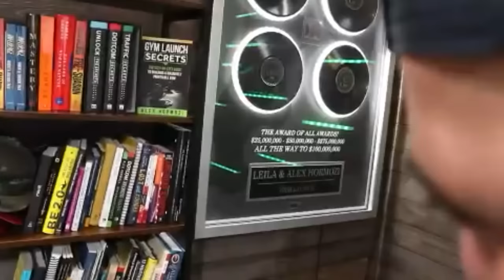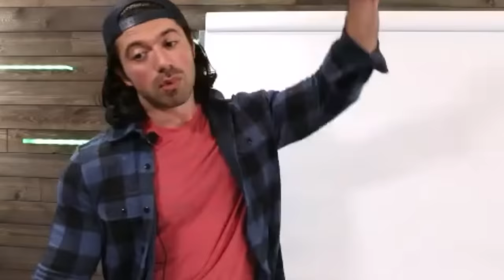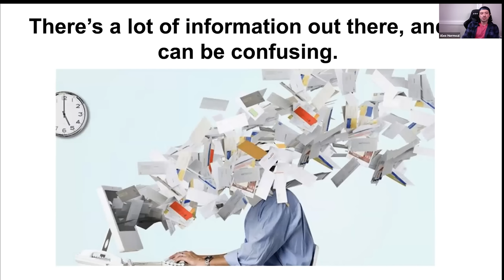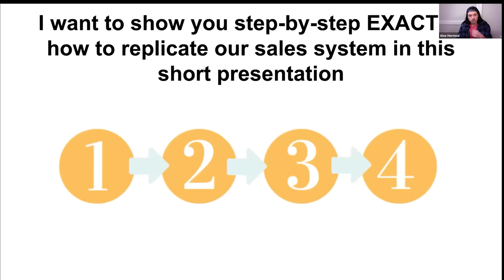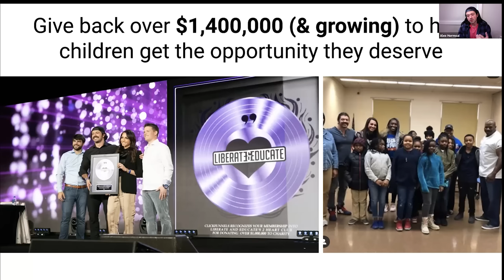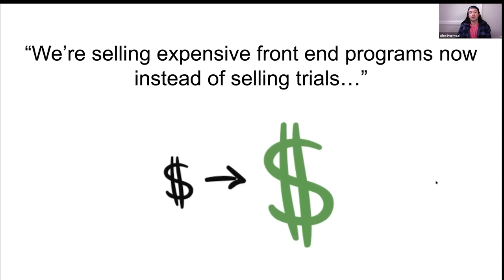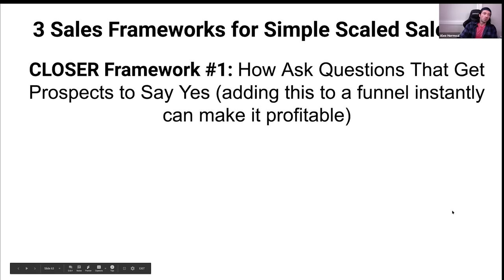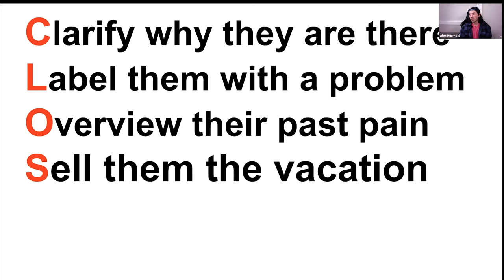I Taught 116+ Salesmen My Closing Framework